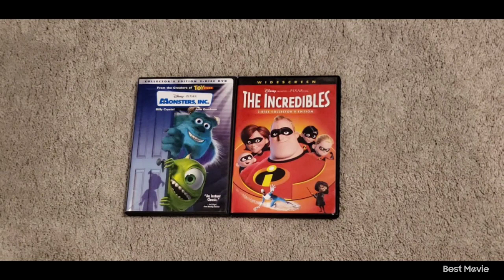Monsters Inc 2002 DVD and The Incredibles 2005 DVD 2-16-24